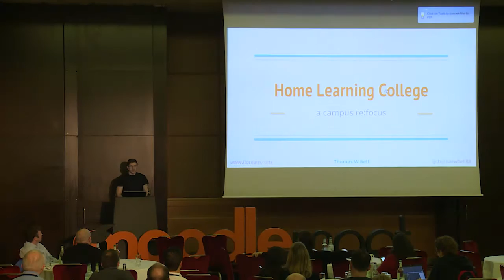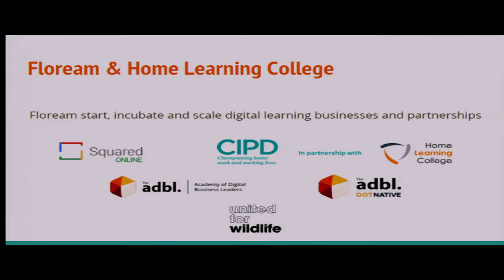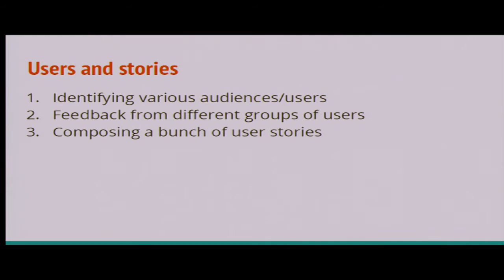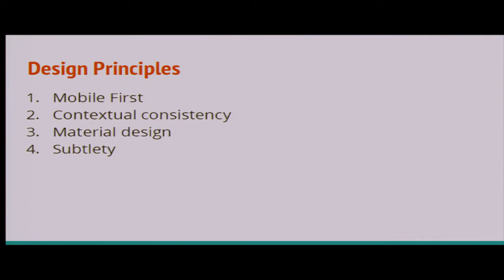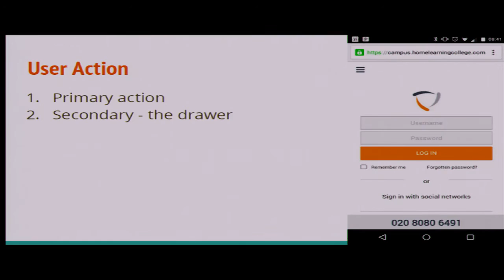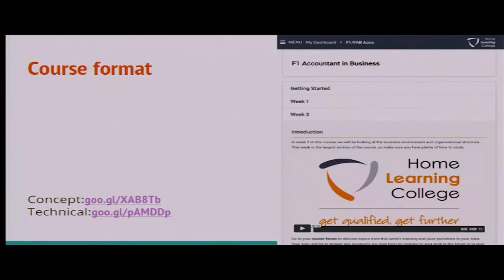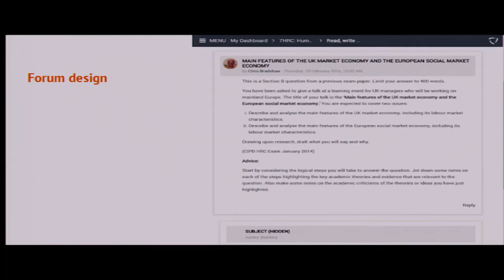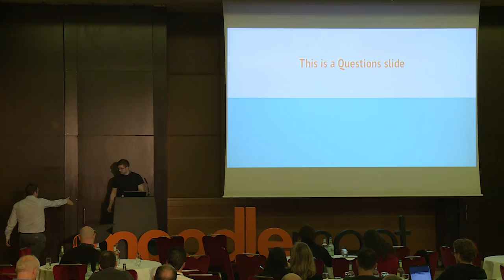Home Learning College campus refocus - a case study | Thomas Bell at MoodleMoot Ireland & UK 2016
MoodleMoot Ireland & UK 2016

Home Learning College campus refocus - a case study

Thomas Bell
- Lead Learning Technology Architect
Floream